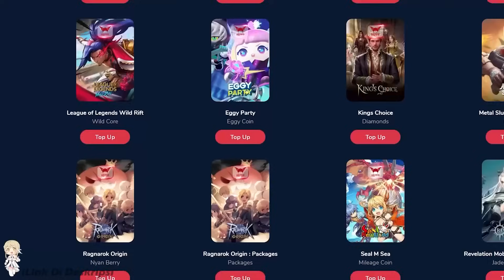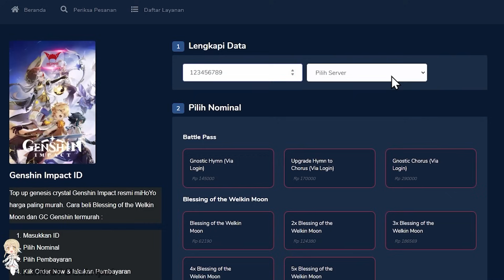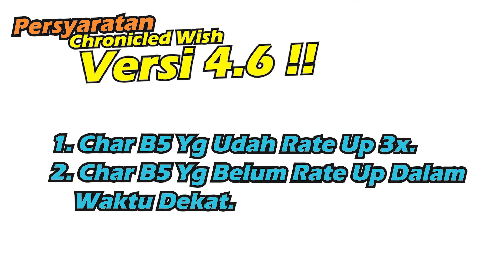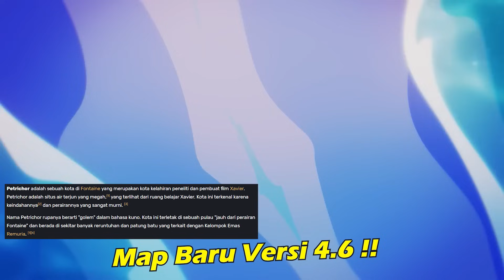Analisis Triple Banner 4.6 Childe Yelan Rerun !! Weapon Scythe & Map Baru Underwater - NEWS IMPACT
Banner Nya Ngeri Bang Wkwkwkwkw

Top Up Cepat Murah Aman dan EZ Di MeppoStore ^-^

Btw, ini Channel baru atau bisa dibilang channel ke-2 dari TimeToLogin ya. Karena channel pertama udh dihentikan dan gak akan aktif lagi. Jadi aku bakalan fokus di channel ke-2 ini ngonten dan Livestream seperti biasa. Terima Kasih ^^